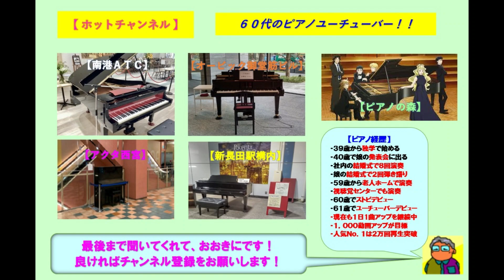【市営地下鉄グリーンライン中山駅】さだまさし・主人公（2023 11 23）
☆関東遠征に行って初めての市営地下鉄グリーンライン中山駅のストピでさだまさしの「主人公」をアレンジのショートバージョンで弾いてみた。横浜市営地下鉄グリーンライン中山駅のピアノ広場に設置された白のアップライトピアノであり音色も音の響きも良かった。この曲は代表曲の一つであり５００曲を超える楽曲の中からファン投票１位を獲得した曲です。

３９歳からピアノを独学で始め、今までに社員の結婚式で８回ピアノ演奏を行い、娘の結婚式で２回のピアノ弾き語りを行いました。